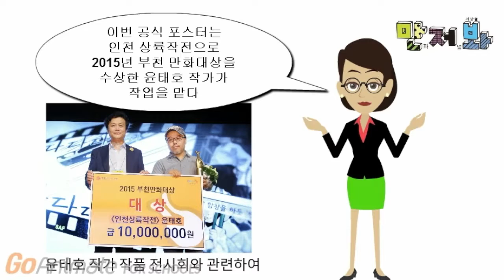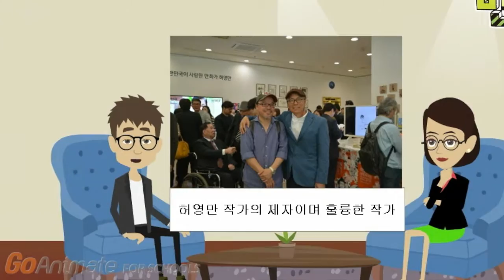2016BICOF 윤태호 특별전 김미숙기자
제19회 부천국제만화축제 "윤태호 특별전"에 대해  부천국제만화축제 시민 홍보대사 "부천시민만화기자단 만저봐" 의 김미숙 기자가 취재했습니다.